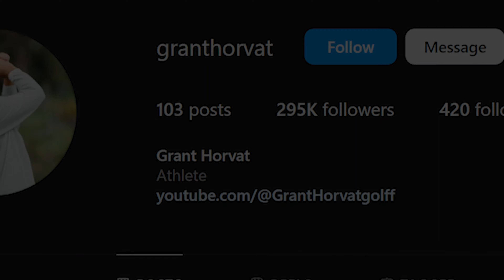Is Grant Horvat better off "Good Good Golf"? This is the REAL reason he left.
Is there something bad with Good Good Golf brand? We come bearing this question, because its mission is amazing but two of its original and most famous members have decided to leave the company. Why is that?

Join us as we try to unveil a bit about this mystery and comment what you think!